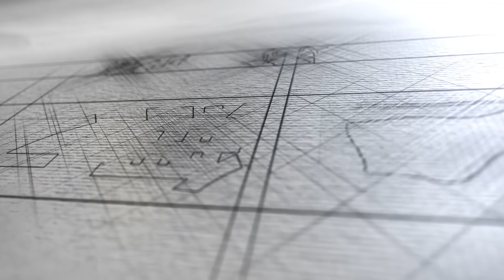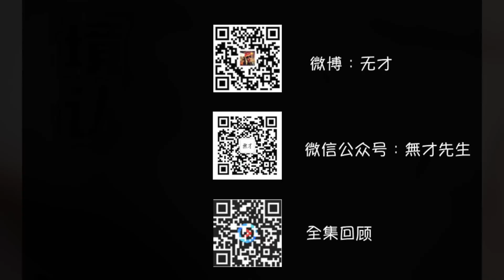中國製造：李寧音速5實戰籃球鞋評測 vs ANTA kt3